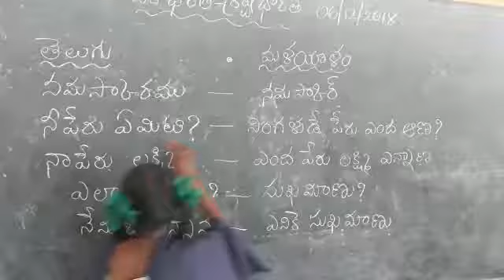9th class Malayalam zphs kothakota c.belagal Mandal kurnool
Video from madhu007 msw